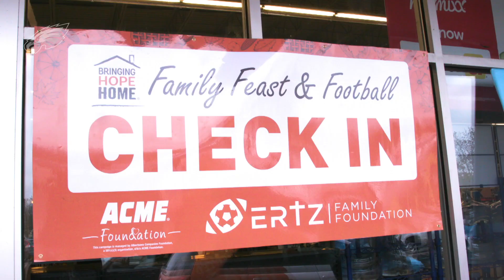Julie And Zach Ertz Hand Out Food For Thanksgiving | Philadelphia Eagles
The Ertz Family Foundation partnered with Acme and Bringing Hope Home to ensure that nobody goes hungry this Thanksgiving.